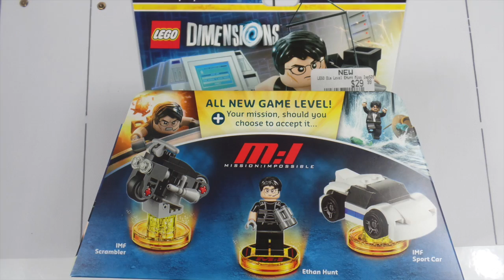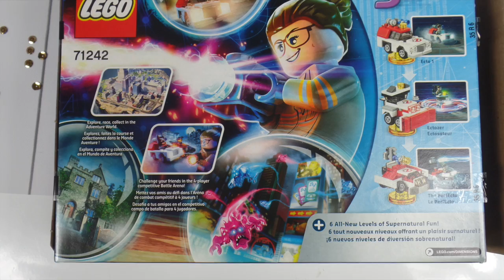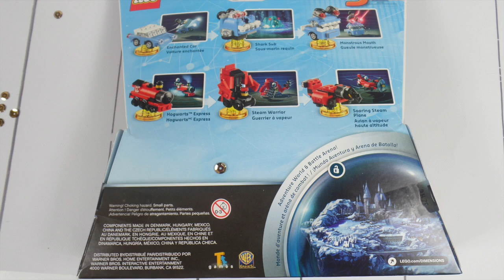NEW LEGO DIMENSIONS & GAMESTOP Year 2 HAUL! Ghostbusters, Harry Potter, A-Team & More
This haul video is from our recent stop at Gamestop.  Where we picked up all the goodies for the latest update for Lego Dimensions.  Including The A-Team | Mission Impossible | Harry Potter | Ghostbusters 2016 | Adventure Time.

Harry Potter
A Team
Mission Impossible
Adventure Time 1
Adventure Time 2